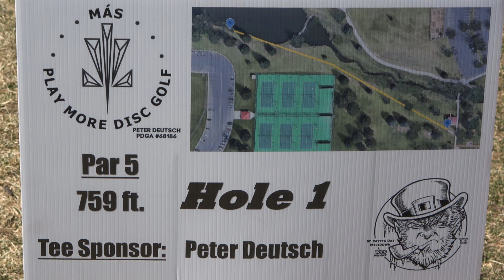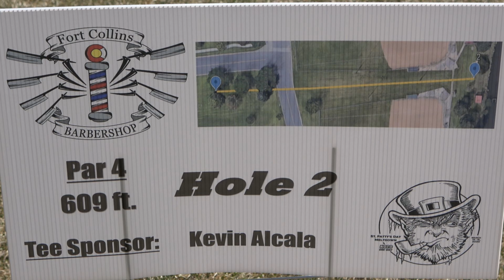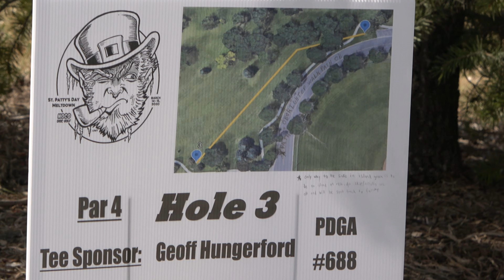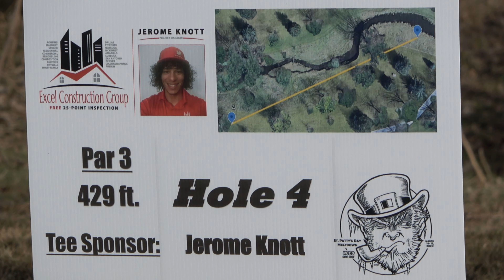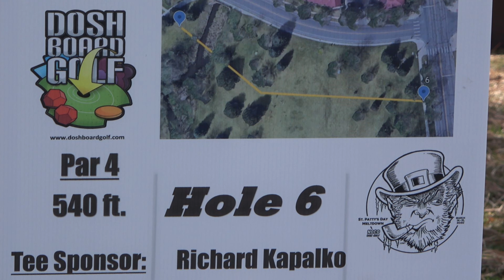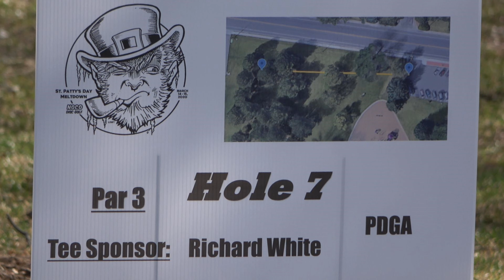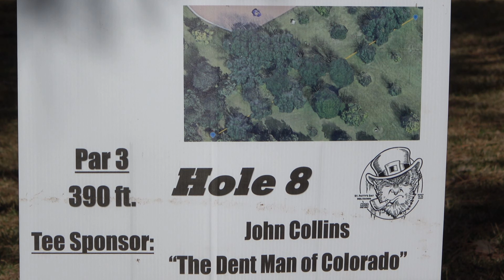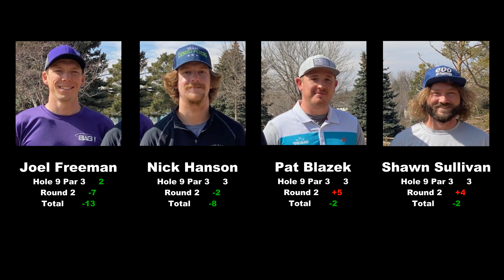Saint Patty's Day Meltdown 2020 Round 2 Part 1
Final Round Front 9 of the 2020 Saint Patty's Day Meltdown at Edora Park in Fort Collins, Colorado featuring Pat Blazek, Nick Hanson, Shawn Sullivan and Joel Freeman with Commentary by Nick Hanson and Lance Trott